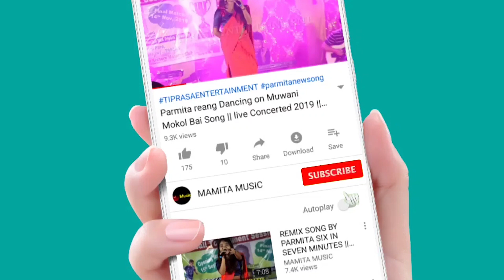Kherangbar Mukumu Bodol ni Belaikhe Naithok Mwsamung || TRING FESTIVAL 1433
TRING FESTIVAL 1433
At: barakathal
Date:-21/12/2022
Original credit:-
BRU VIBES TV

Copy Cover:-
Kaubru song
Kau bru
program video
Kokborok song
salka debbarma
Live performance
new song